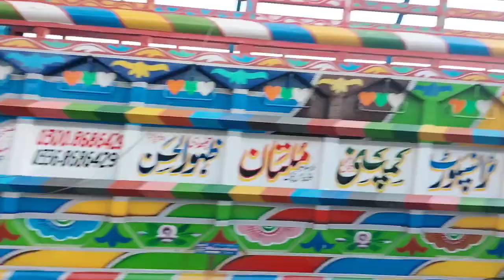Apna Janwar Lene Mandi Pohonch gye 😍 | Soda Hogya? 😱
Multan mandi sahi say lag chuki hai..
aj kal rates bht high hEin kch dino tk theek or normal hO jaein gay umeed hai..
Wednesday kO bakra mandi lag rhi hai..
Saturday or Sunday bary janwaron ki mandi lag rahi hai..
Bht mehnat lagti hai jany mein or ja kr video banany mein ap sab ki support bht zrOri hai..

Ap mujhy Facebook Instagram pr b follow kar skty hEin.
links

itz_me_aw
You all are very important to me keep support 💓
Need Your Love 💕 And prayers
May ALLAH keep all You happy 😊
alsO watch previous video 📸
go to the link 👇